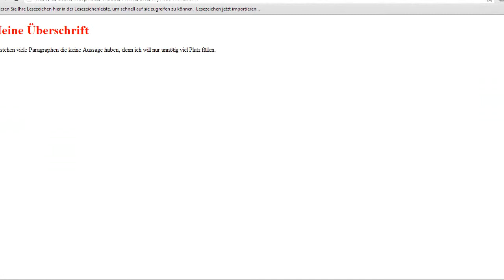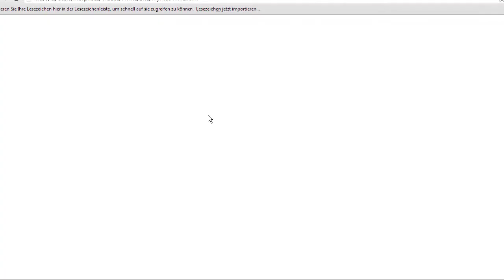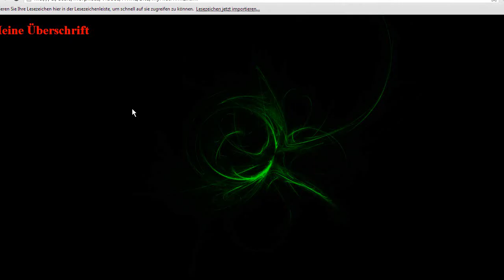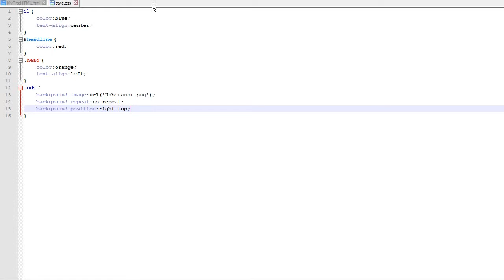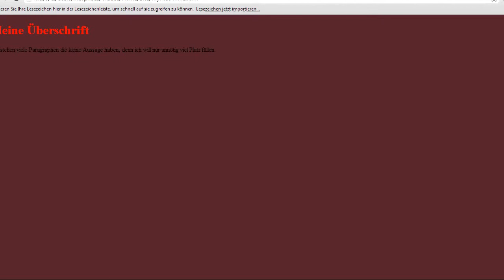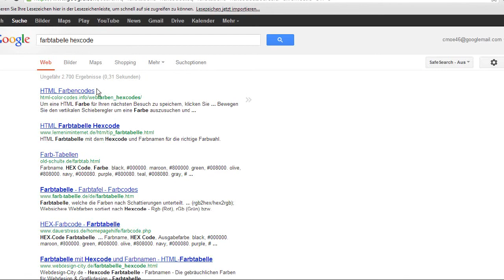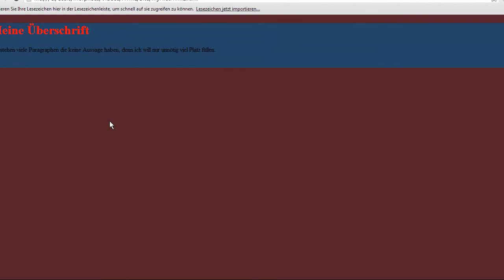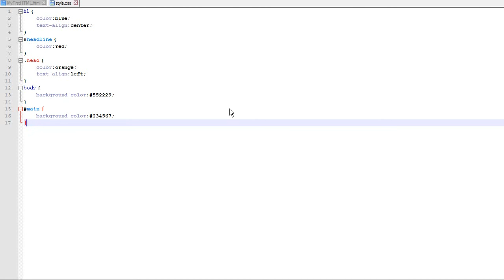CSS Nr.2 - Hintergründe und Farben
Das 2. Video zu CSS. Diesmal geht es um Hintergründe, Farben und Hexcodes.
Bei Wünschen, Verbesserungsvorschlägen oder sonstigen Ideen: unten sind die Kommentare :)